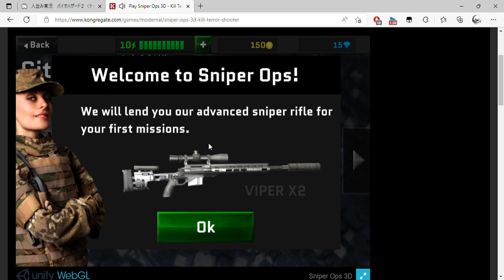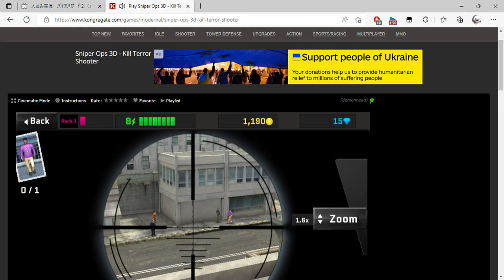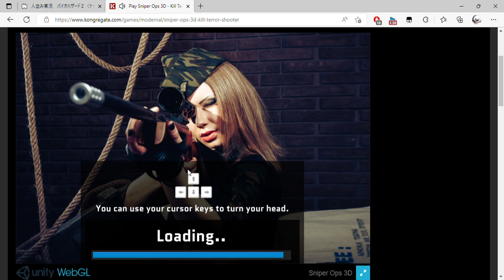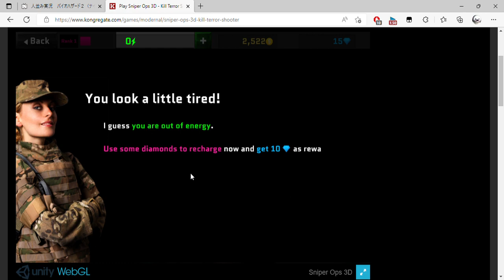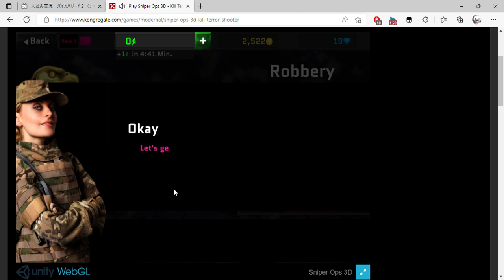Play Sniper Ops 3D Kill Terror Shooter, a free online game on Kongregate and 1 more page Persona